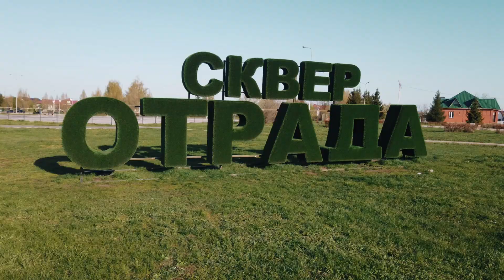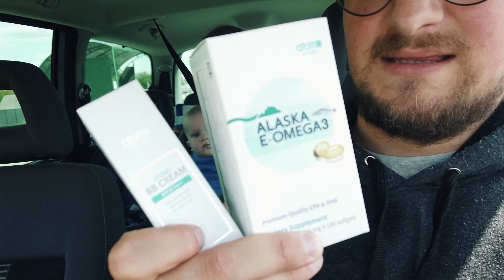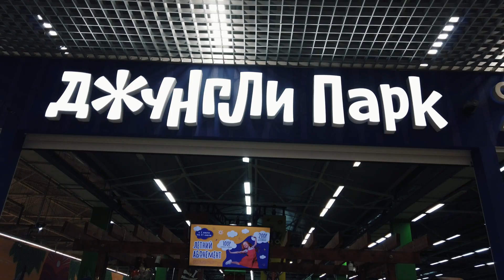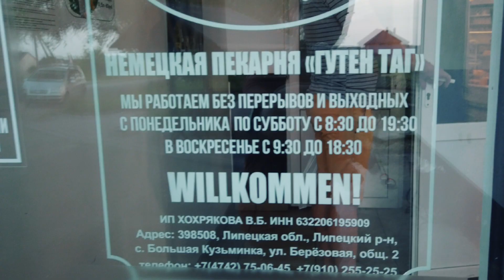Наши дни рождения | Месяц на чемоданах | Проблема с учёбой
Наша реальная жизнь, какая она есть...

На булку с маслом :) ↓↓↓
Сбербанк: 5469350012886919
Swedbank (Европа): LV37HABA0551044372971 - Ilija Larionovs
MoneyGram / Western Union: Ilija Larionovs, Latvija